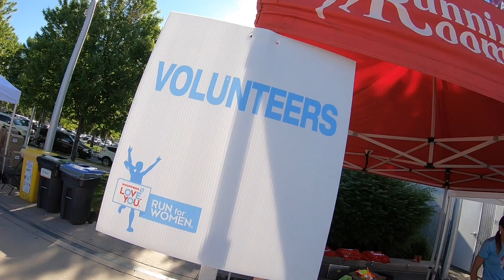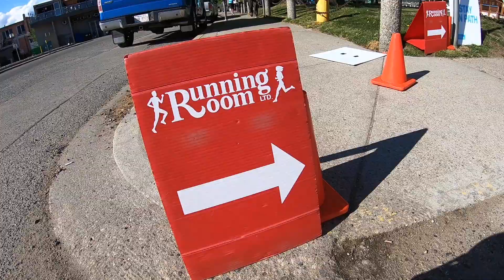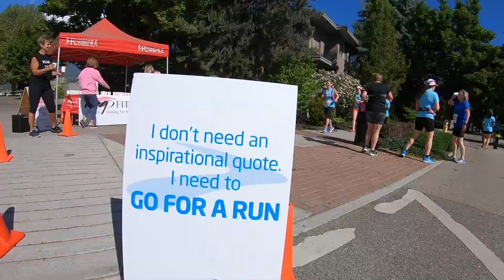RUN FOR WOMEN Kelowna 2018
It is the Run for Women which is in support of women’s mental health programs at the Canadian Mental Health Association, Kelowna.